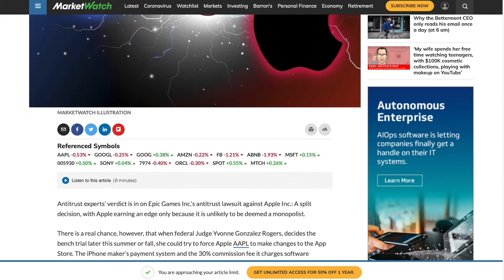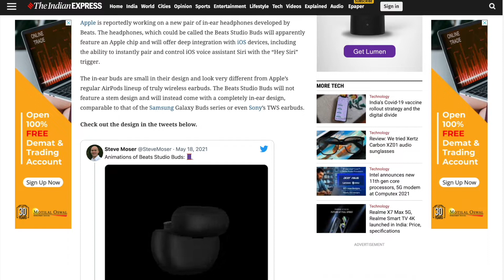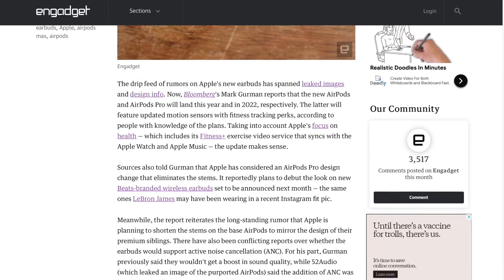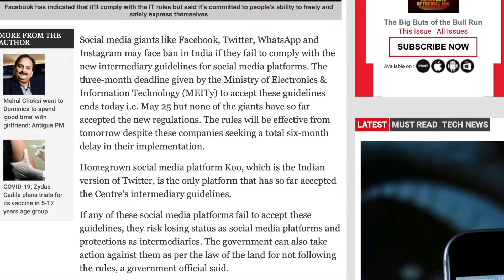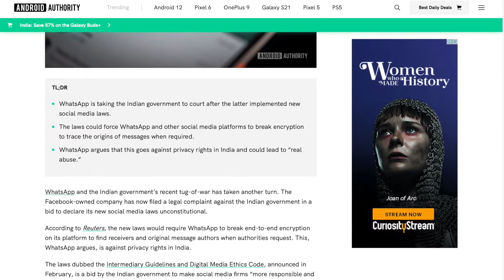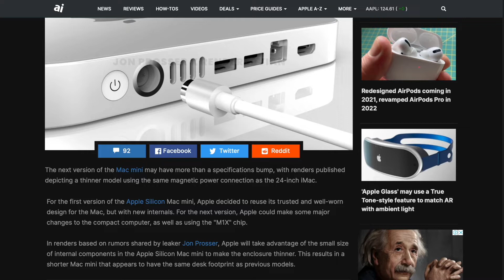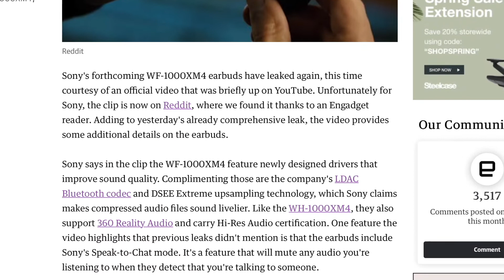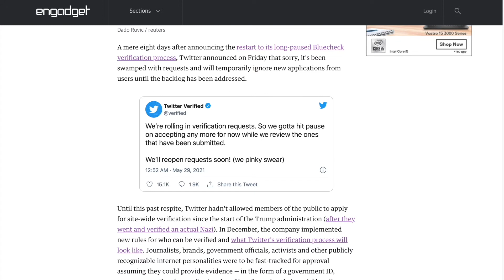Indian social media ban? Nintendo Switch Pro release date! [WTN#37]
Welcome back to another episode of Weekly Tech News. Here we cover the latest news that happened in the past week in a quick rapid fire style.